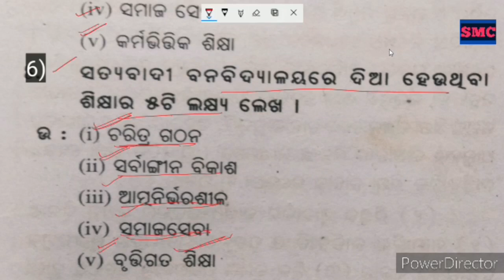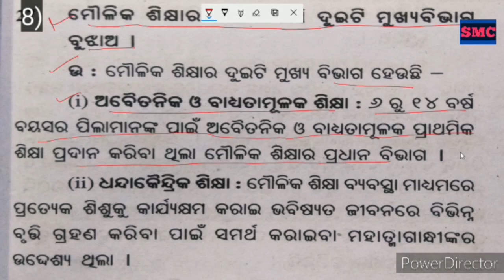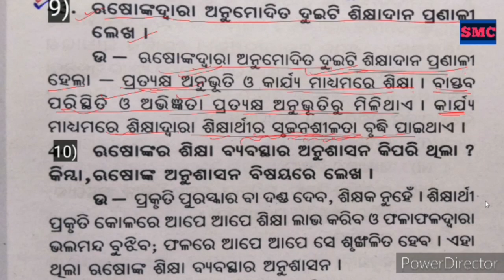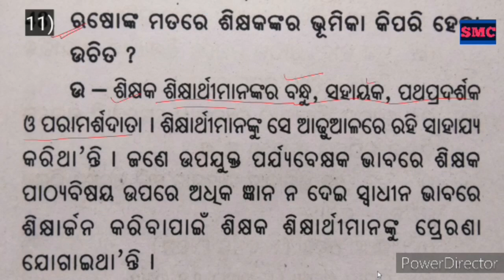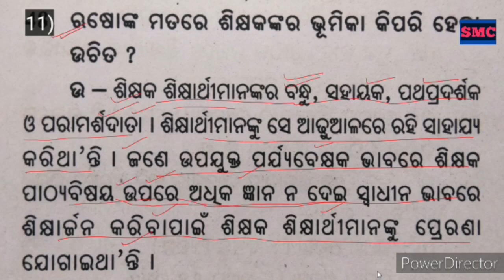CHSE Odisha / Edu-42 /+2 2ndyear Education / Contributions of Educationists / 2 marks Q n A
Hello Students , This video is about the explanation of some 2 marks Questions of Plustwo 2ndyear Education from the topic " Contributions of Educationists " as per revised syllabus 2020-21 for the Chse Exam 2021 , Chse Odisha .